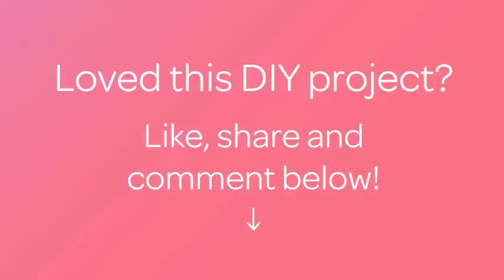How To Make A Christmas Tree With Ribbon - DIY Crafts Tutorial - Guidecentral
About this DIY project:
- Title: Make a Christmas Tree with Ribbon

Supplies:
- Needle
- 2 wooden balls
- Thread
- 1 meter green ribbon
- 14 golden pearls